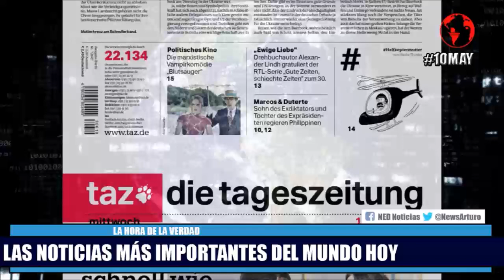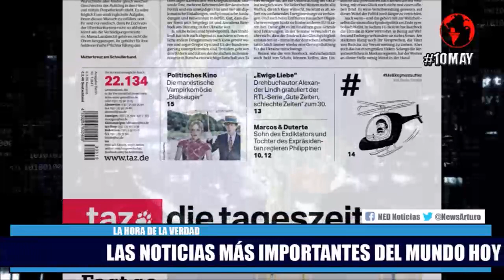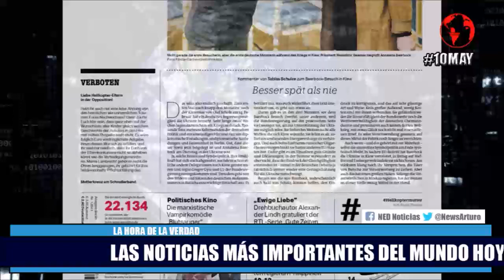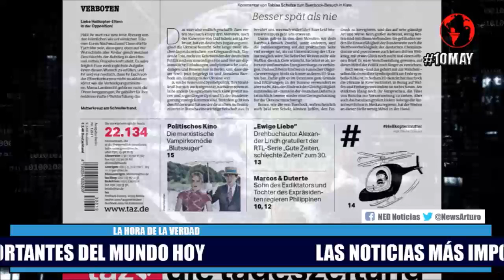🌎 LAS NOTICIAS MÁS IMPORTANTES DEL MUNDO HOY MIÉRCOLES 11 DE MAYO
La Hora de la Verdad Miércoles 11de Mayo